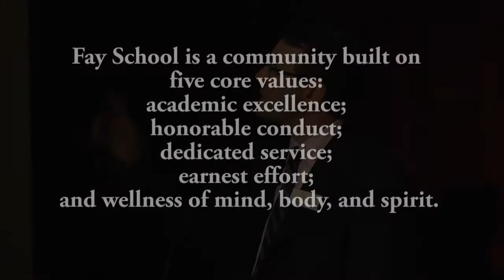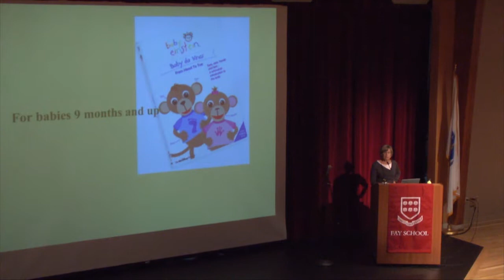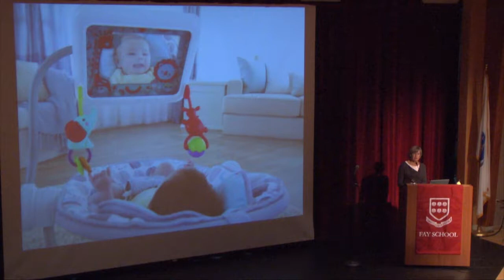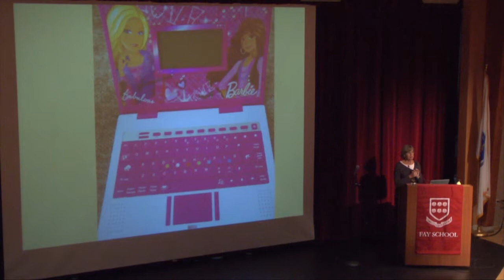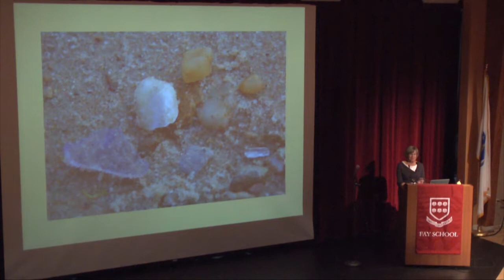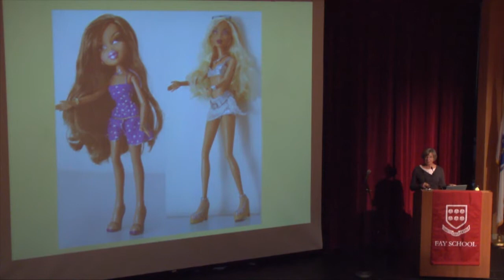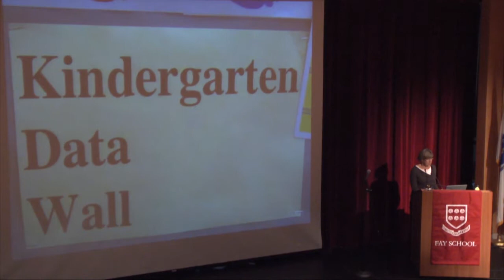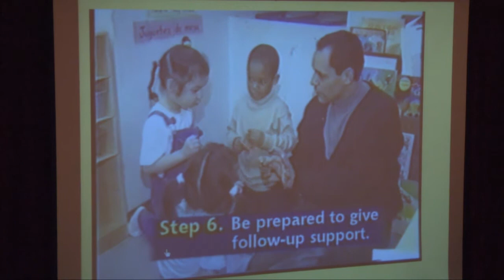Nancy Carlsson-Paige presentation at Fay School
Nancy Carlsson-Paige
Taking Back Childhood: Helping Children Thrive in Challenging Times
Wednesday, October 22 at 7:00 p.m.
Fay School’s Harris Theater